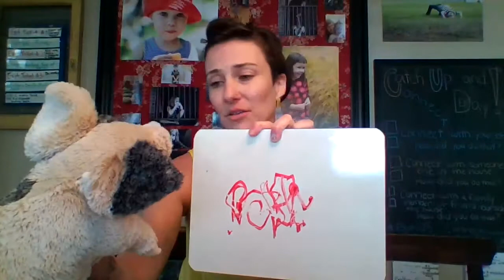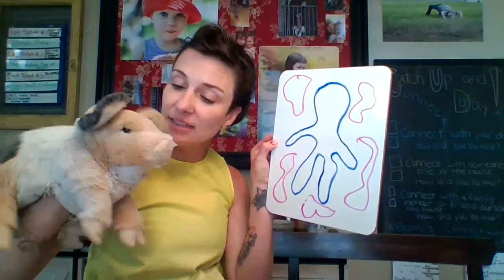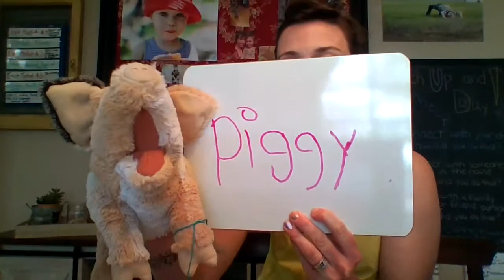Breakfast with Puppets: Piggy Gets Calm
Join Piggy and Alicia as they work through Piggy's frustrations about being home and trying to do school at the same time.